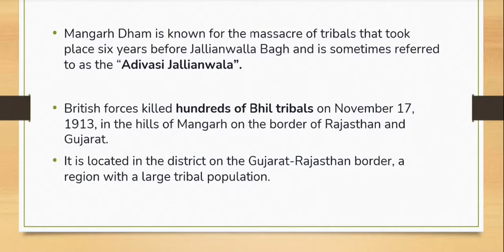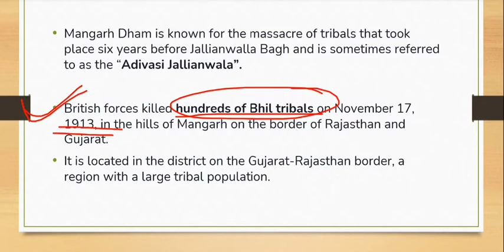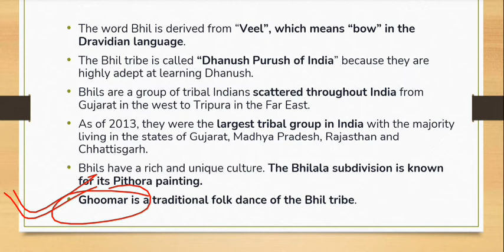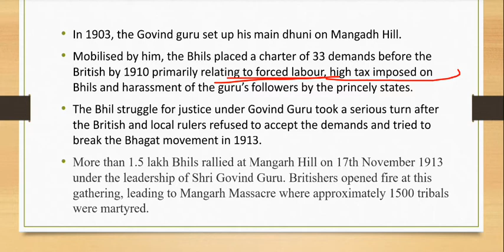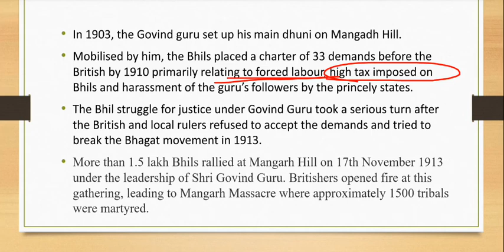Mangarh Massacre UPSC | Tribals Jallianwala Bagh Massacre Mangarh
IN This Video we will explain about Mangarh massacre

Thank You For watching This Video.If You Like This Video then like ,share with needy ones & Subscribe our Channel..If You Like This Video then like ,share with needy ones & Subscribe our Channel.